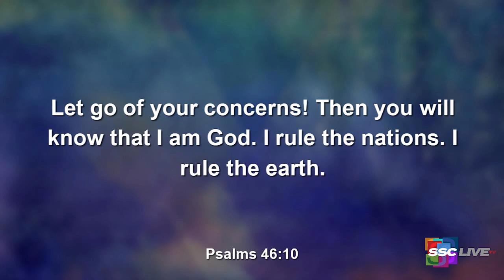The Serenity Prayer - Powerful Points to Ponder - February 22, 2022